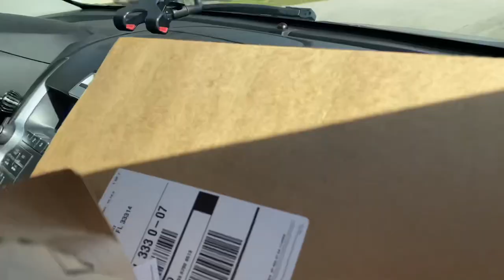Week 2 As A UPS Pvd Driver | What is it Like ?